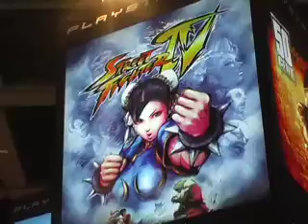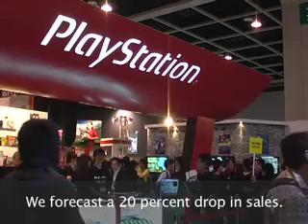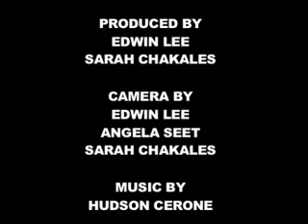Gamers press pause on financial woes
It may be the biggest Asia Game Show ever this year, but it's also set against the worst financial environment in its seven-year history in Hong Kong. But that didn't stop the droves of hardcore gamers crashing through the main door when AGS 2008 officially opened on Friday. Over 400,000 are expected to visit over the weekend.

Sony once again helms the event, displaying a plethora of new and innovative games to tickle gamers' interest. James Hong, deputy general manager of Sales and Marketing of Sony Hong Kong says playing video games is an ideal way to escape the woes of the financial crisis.

Also in this video, president of Sony Computer Entertainment Tetsuhiko Yasuda tells us what's so special about this year's AGS and how video game sales have been affected during this turbulent financial time.